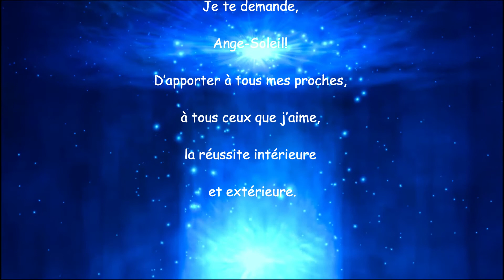2 Juillet Ange Reiyel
Prière et invocation journalière de l'ange Reiyel.

Mode d’emploi

Bonne écoute :-)